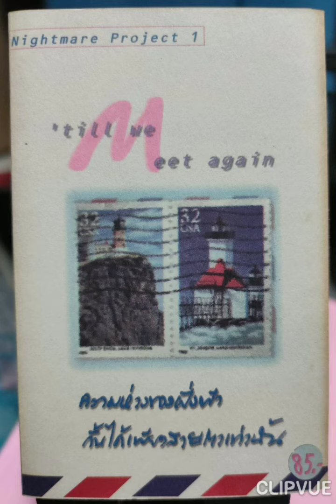01. INTERLUDE NIGHTMARE PROJECT 1 'TILL WE MEET AGAIN ความห่วงของฝั่งฟ้า กั้นได้เพียงสายตาเท่านั้น